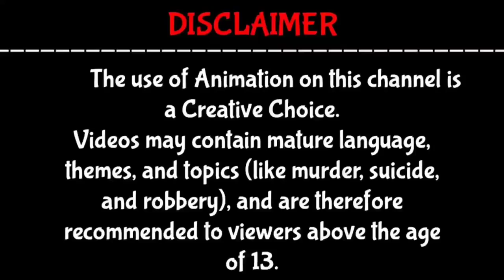Vir the robot boy